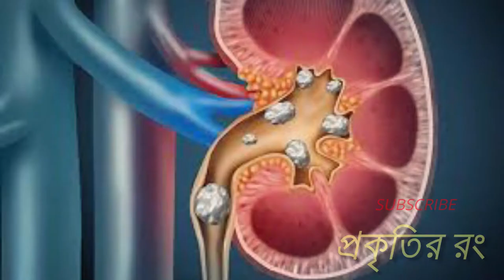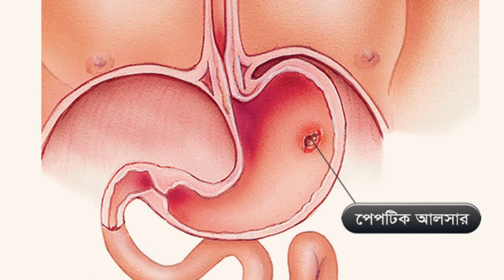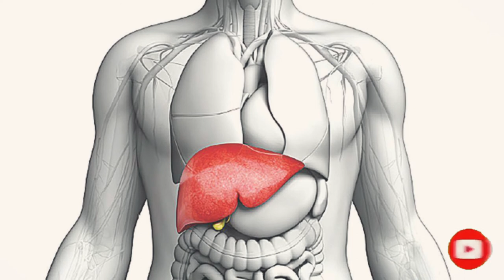বাঁধাকপির পুষ্টি গুনাগুণ। প্রকৃতির রং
বাঁধাকপি বা পাতাকপি শীতকালীন সবজিগুলোর মধ্যে অন্যতম। এটি একটি পাতা জাতীয় সবজি। বাঁধাকপি ভাজি আমাদের দেশের একটি জনপ্রিয় খাবার। এছাড়াও বাঁধাকপি কাঁচা কিংবা রান্না করে খাওয়া যায়।বাঁধাকপি কাঁচা রান্না করে কিংবা মাংসের সাথে বিশেষ করে সালাদে কচি বাঁধাকপি মেশালে স্বাদে যেমন বাড়ে খেতেও অত্যন্ত চমৎকার। cabbage benefits. পুষ্টিগুণে ভরপুর বাঁধাকপি সাধারণত সবজি হিসেবে খাওয়া হলেও এর রয়েছে নানান ঔষধি বৈশিষ্ট্য। আজ তুলে ধরা হল বাঁধাকপির কিছু উপকারিতা বাঁধাকপিতে শরীরের জন্য প্রয়োজনীয় প্রায় সব ধরনের ভিটামিনই আছে। এতে রয়েছে রিবোফ্লোভিন, প্যান্টোথেনিক অ্যাসিড, থায়ামিন, ভিটামিন বি৬, ভিটামিন সি ও কে। আসুন জেনে নেই বাঁধাকপির উপকারিতা এবং পুষ্টিগুণ সম্পর্কে।

00:01 Content Decleration
00:05 বাঁধাকপির পুস্টি গুণ উপকারিতা এবং ব্যবহার
00:10 বাঁধাকপি পরিচিতি
00:16 বাঁধাকপির বর্ন
00:26 পুস্টিগুন
00:41 কিডনি সমস্যা দূর করে
01:00 ঘা বা ফোড়া
01:08 দাঁতের সমস্যা সমাধান
01:17 কস্টকাঠিন্য দূর করে
01:19 আলসার দূর করে
01:30 চোখের সুরক্ষা
01:41 উজ্জ্বল ও সুন্দর ত্বকের জন্য
01:49 চুল পড়া
01:53 বাঁধাকপির সুপ
01:55 ওজন কমাতে
02:33 End video